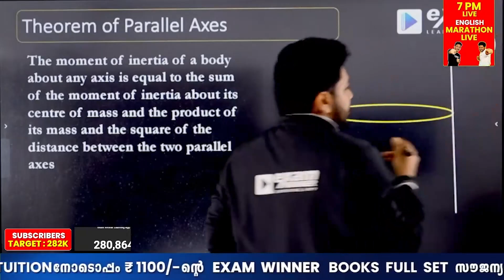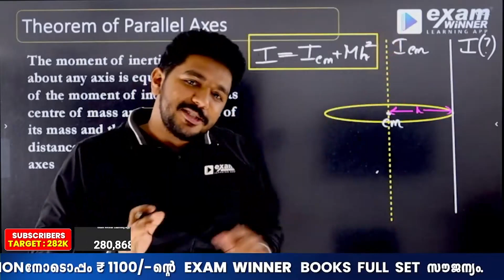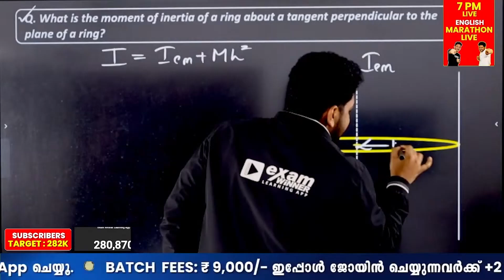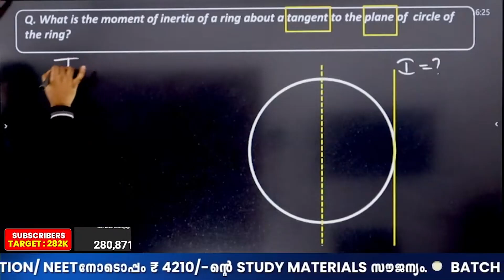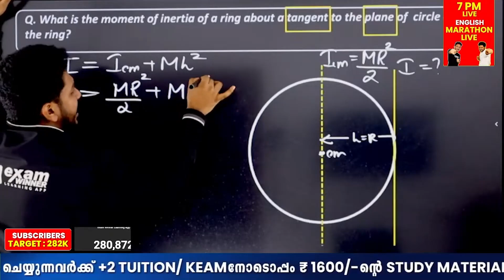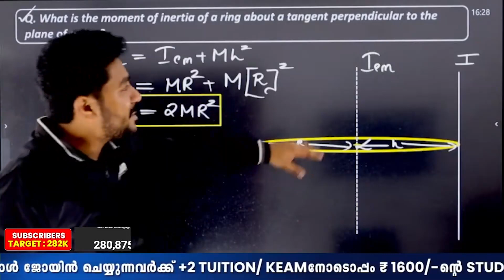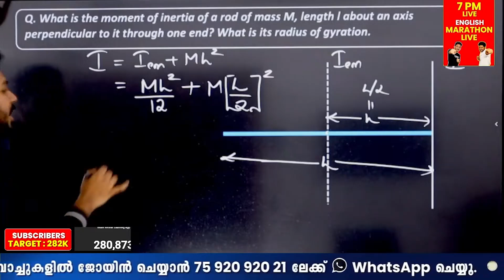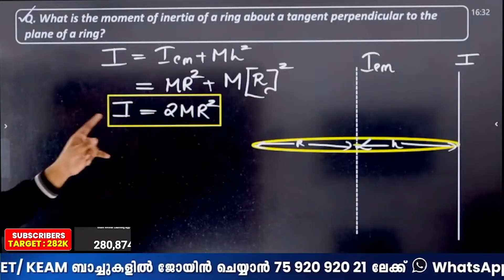Plus One Model Exam | Physics | Parallel Axis Theorem | Exam Winner